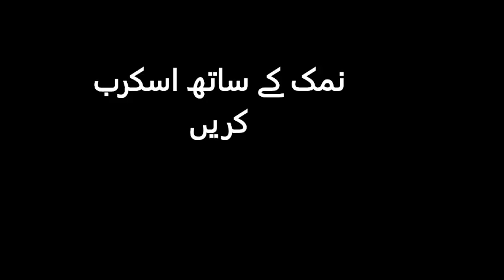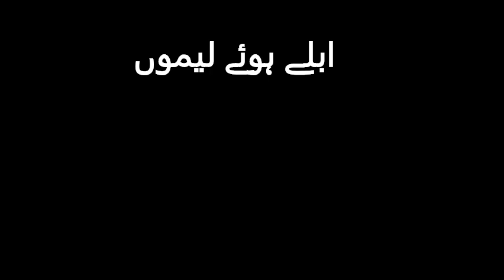Clean Burnt Dishes in Just Minutes 5 Easy Ways to